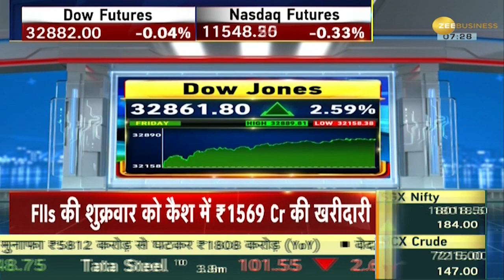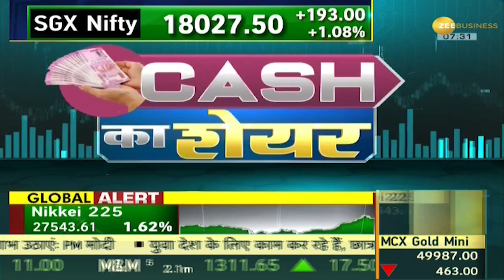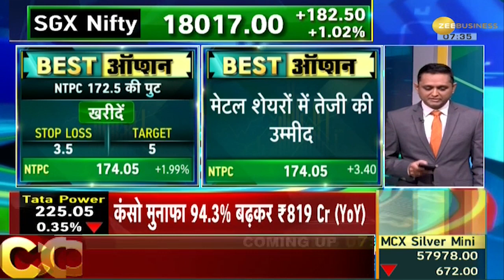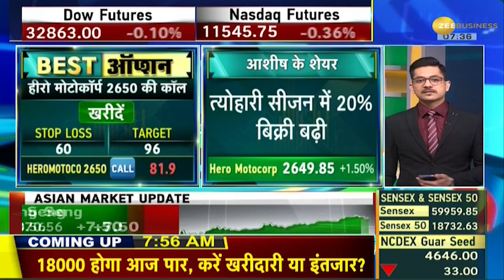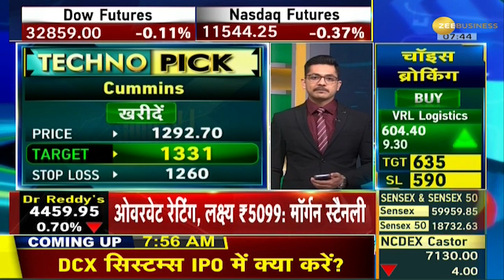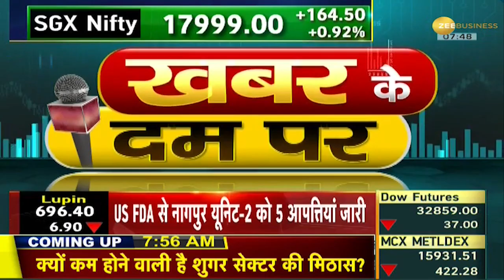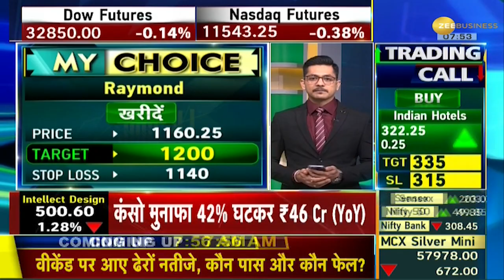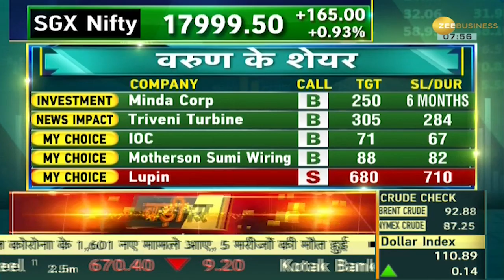Traders Diary: Bandhan Bank, Coal India, NTPC समेत आज कौनसे 20 Stocks है List में शामिल? | Zee Biz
Which 20 stocks are included in the list today including Bandhan Bank, Coal India, NTPC and Max Healthcare? Know list of 20 stocks for profitable trade from Ashish Chaturvedi and Varun Dubey on Traders Diary.

Bandhan Bank, Coal India, NTPC और Max Healthcare समेत आज कौनसे 20 Stocks है List में शामिल? Traders Diary पर जानिए मुनाफे के लिए दमदार 20 Stocks की List  आशीष चतुर्वेदी और वरुण दुबे से.